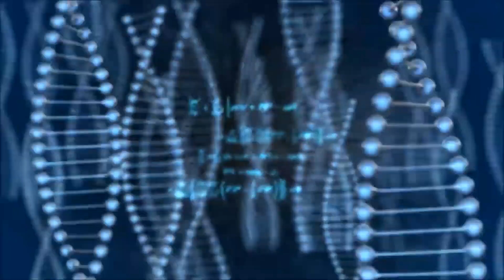Low Carb Myths - Stop Obsessing Over Insulin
People seem to obsess over insulin even though in the grand scheme of things total calorie balance dictates fat loss and hormonal responses, not the other way around.  In this video I discuss why people completely misunderstand 'fat burning' vs. 'fat loss' and why burning more fat doesn't mean you actually end up leaner.